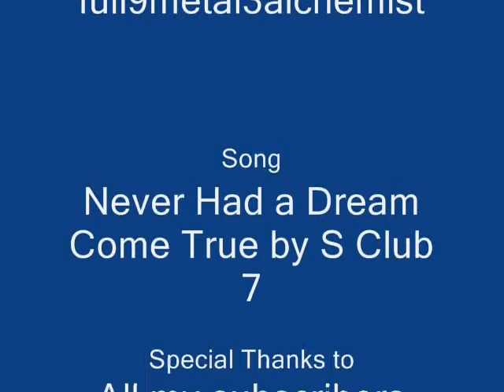Never Had a Dream Come True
If you don't like Sasuke and Sakura, dont watch. A SasuSaku video.